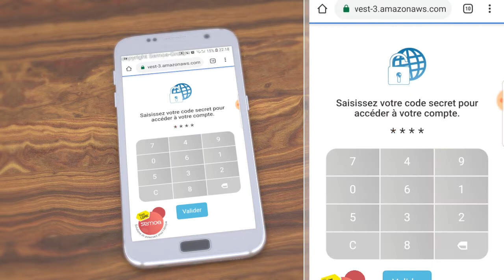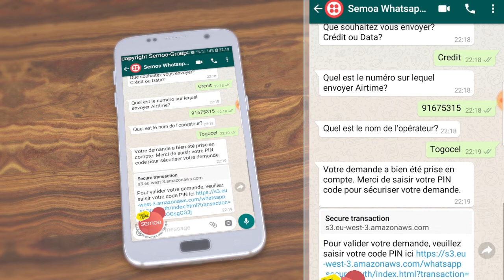SEMOA Whatsapp banking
Découvrez le nouveau service Whatsapp Banking by Semoa.
Banques, Opérateurs téléphoniques, Assurances adoptez une intelligence artificielle pour fluidifier les queues dans vos agences grâce à Semoa Banking Services.